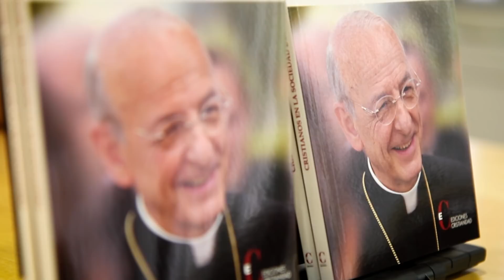Cristianos en la sociedad del siglo XXI. Libro entrevista con Fernando Ocáriz, prelado del Opus Dei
🆕Paula Hermida, filósofa y teóloga, publica el libro “Cristianos en la sociedad del siglo XXI”,

Filósofa, teóloga, madre de familia y asesora de Ediciones Cristiandad, la madrileña Paula Hermida le planteó al prelado del Opus Dei la posibilidad de hacerle una entrevista larga y pausada –de pensadora a pensador– sobre algunas cuestiones actuales que le inquietaban. El resultado es “Cristianos en la sociedad del siglo XXI”,  un libro que recoge 70 preguntas sobre el futuro de la familia, el papel de la Iglesia, la evolución del Opus Dei o las consecuencias de la pandemia de la COVID- 19.